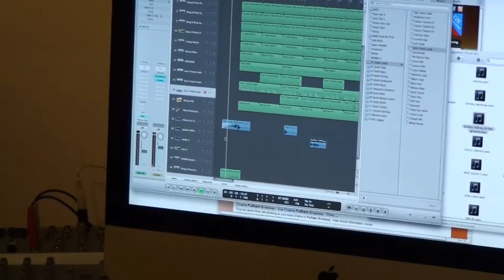Music video sample 2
Twitter: Tweet offer and the name to @fusionmhp

Join our fan page: Fusion Media House